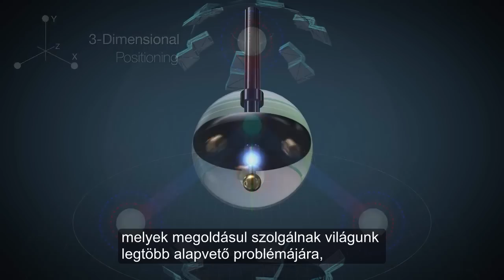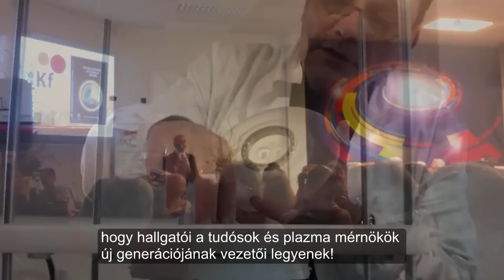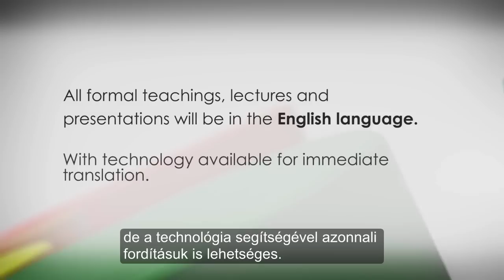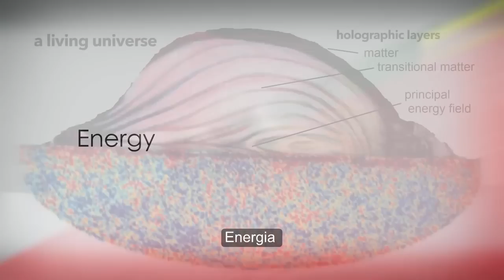Keshe Alapítvány Űrkutatási Intézet Egyetemi Képzés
Írott változat . 2015. április 21-ei beiktatással és május 4.-i indulással a Dél-olaszországi Bari városának közelében (térkép található Università Lum Jean Monnet egyetem Management of School intézetével együttműködve a Keshe Alapítvány Űrhajózási Intézet a plazma technológia és kapcsolódó ismeretek központi tudáselosztójaként egyetemi online képzést (MOOC) indít: 3 éves mesterképzési programot BA/BSc végzettséggel már rendelkezőknek, és 1 éves executive mesterképzést az MSc/BSc diplomával már rendelkezőknek a következő tudományterületeken: Űrszállítás, Új plazma technológia, Egészségügy, Agrárkultúra, Anyagtudomány, Energia.

Milyen irányba tart az Emberiség? Hogyan élünk, mikkel próbálkozunk? Mi van, ha tényleg létezik
egy jobb élet lehetősége? Az, hogy merrefelé tart az Emberiség, az Tőled függ! Jelentkezz most!

Fordította: Exopolitika Magyarország
Alapfordítást készítette: S.Z.